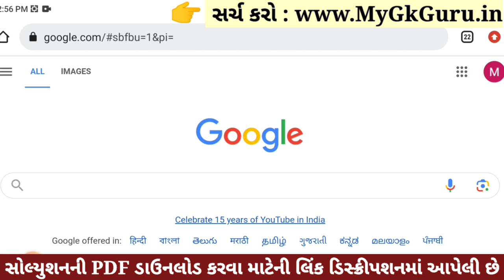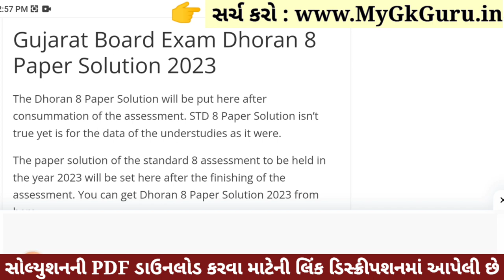💥 Std 8 Samajik Vigyan Paper Solution 2023 80 Marks, Dhoran 8 Samajik Vigyan Paper Solution 2023 SS